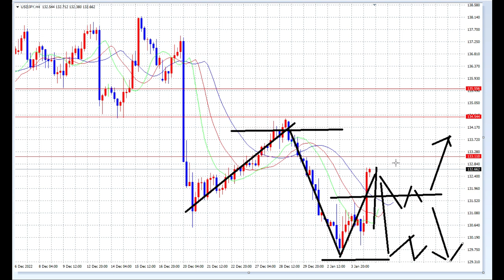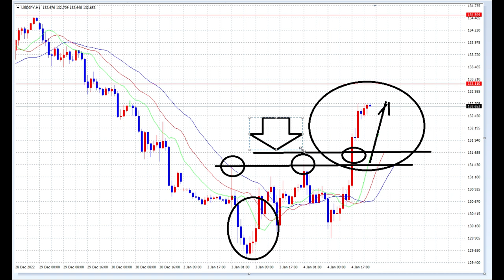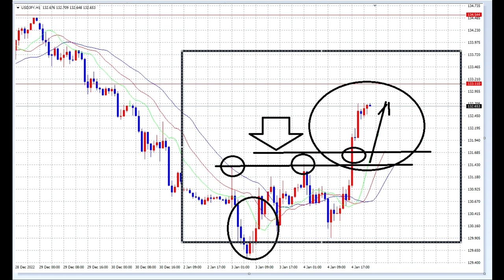【FX】ネックライン設定（ひげ先をつなぐ）